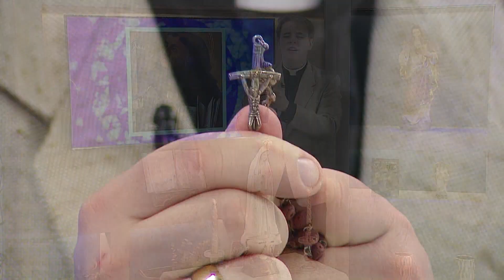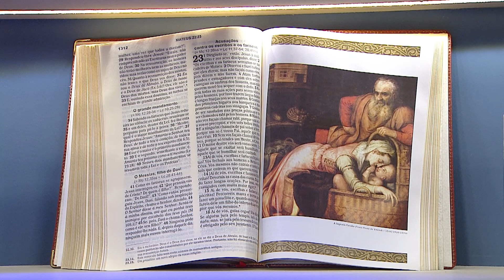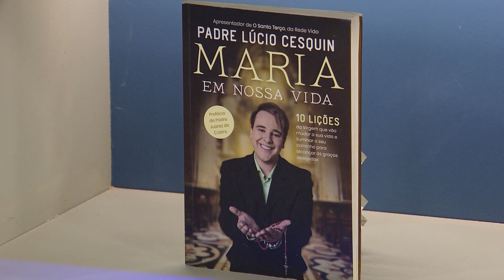O Santo Terço - 28/01/23